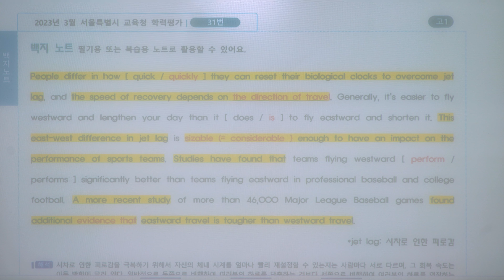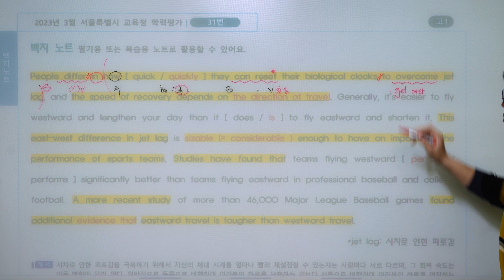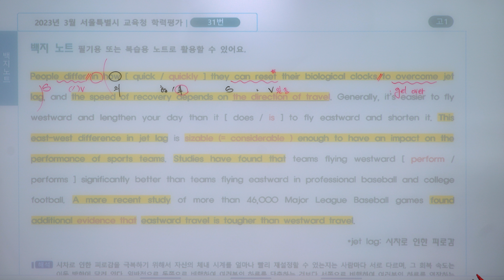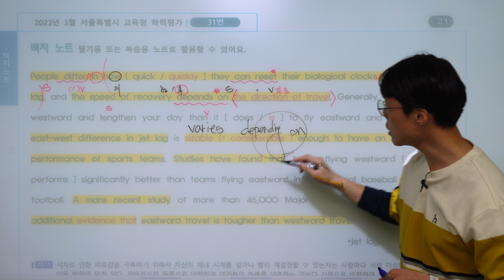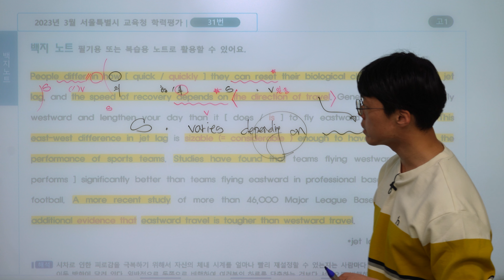[ 2023년 고1 3월 모의고사 영어 ] 31번